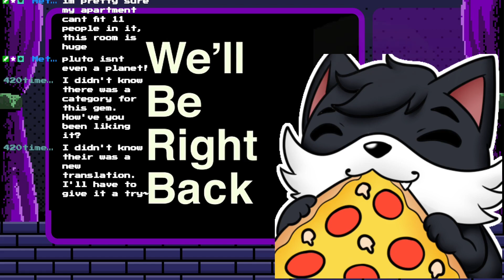#151 - It's not cheating if it's right there to use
We finish the game with liberal use of Sailor Pluto's time stop power.  Hey, if they let you have it in the game, and it works on everything, why not use it?